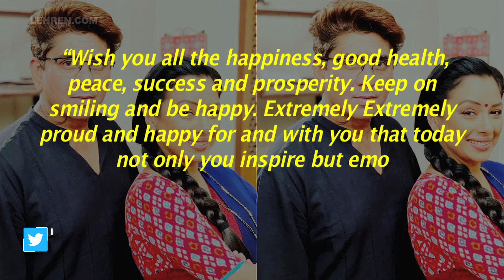Rupali Has Raised The Bar With Anupamaa: Rajan Shahi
Anupamaa producer Rajan Shahi poured his heart out in a long emotional note on Instagram for Rupali, who has been diagnosed with COVID-19.